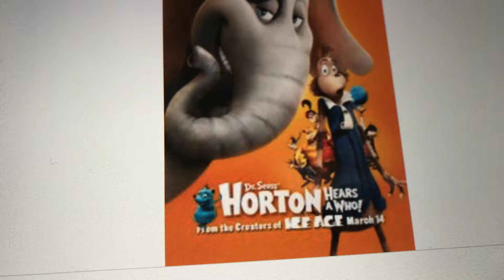Did You See This Movie in Theaters #57